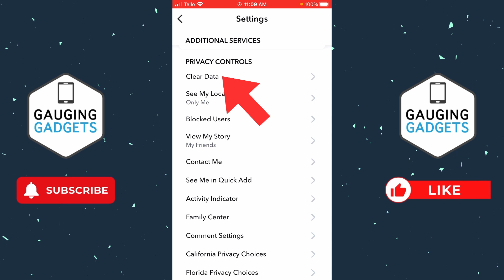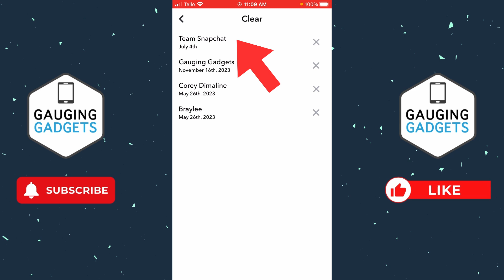How To Delete All Snapchat Messages - iPhone & Android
How to delete all Snapchat messages? In this tutorial, I show you how to delete all messages on Snapchat. This means you can delete all messages in the Snapchat app on iPhone & Android. I show you two ways to delete messages on Snapchat.